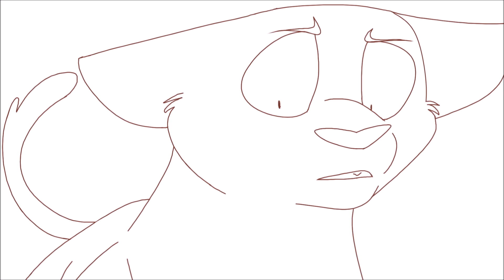WIPs #22 - August 2018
Ah it's been a while !

ILL BE SOON OUT OF MAP HELL GOSH YES !

The few MAPs that I'm into are almost done or on hold, or deleted or whatever, but that thing I made back in January where I said "I'll soon be working on personnal projects"

Guess what ? I still haven't started to work on it ! I just didn't expect it would take me that long to get rid of my current work... But once I'll finish that You Make Me Feel part, I'll be finally freed from deadlines ! I WILL continue animation, except this time I'll animate looong stuffs so I will probably be less active

Two Player Game (on hold)